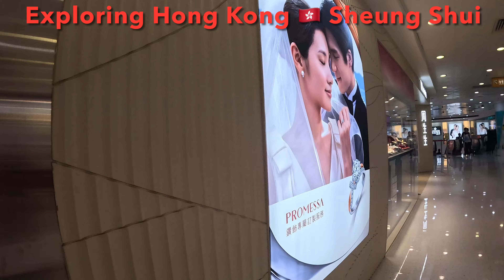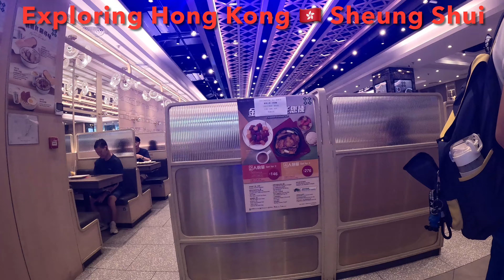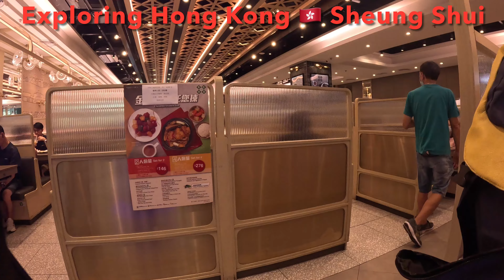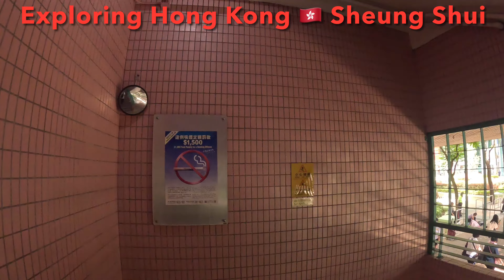Real Hong Kong information You need to know. হংকং ভ্রমণ,জীবন যেখানে যেমন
May it be tourism purpose or may be for business and job opportunities you should get the right information, it is your basic need to know before any action, Good Luck,